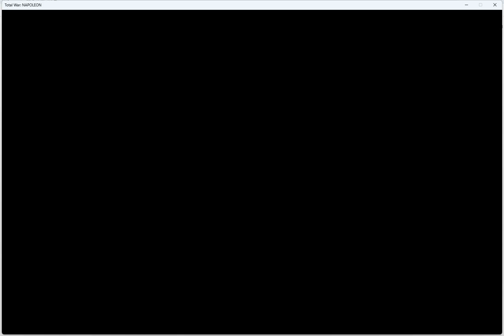Napoleon Total War-Egypt 1798-1800 historical campaigns (normal difficulty) (part 6)